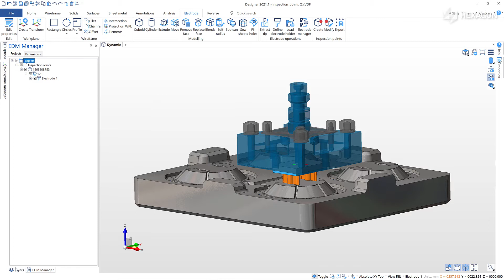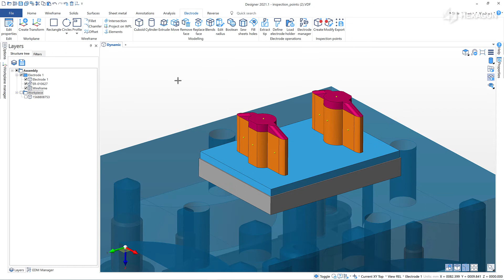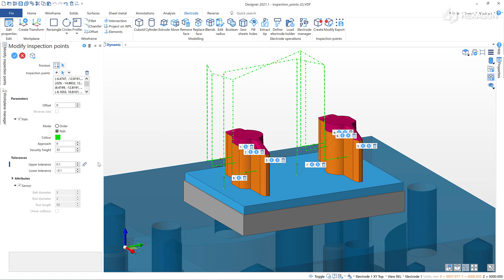Inspection Points | EDGECAM Designer 2021.1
In EDGECAM Designer 2021.1, Create, Modify and Export Inspection Points in Designer to inspect and validate your parts.